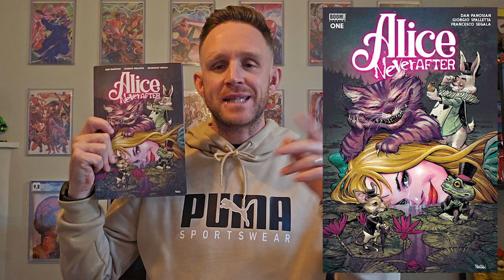Alice Never After – A Dark, Twisted Wonderland Tale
Hey everyone, welcome back to the channel! Today, we’re diving into a graphic novel that reimagines a classic tale with a dark, psychological twist. I’m talking about Alice Never After by good friend of the show Dan Panosian. So, grab your tea, or should I say your Mad Hatter’s brew, because things are about to get very Wonderland. That’s right, we’re reviewing Alice Never After by good friend of the show Dan Panosian, Giorgio Spalletta and Francesco Segala

If you love dark, psychological stories, or if you’ve ever been curious about what happens after the fairy tale ends, this is a must-read.

Published by Boom! Studios in 2023, Alice Never After picks up with Alice as an adult, and things are... not exactly magical anymore. Created and written by Dan Panosian and illustrated by Dan and Giorgio Spalletta with the colours by Francesco Segala, this concept is a take on the classic you never knew existed.

Until next time, stay curious... but maybe not too curious.